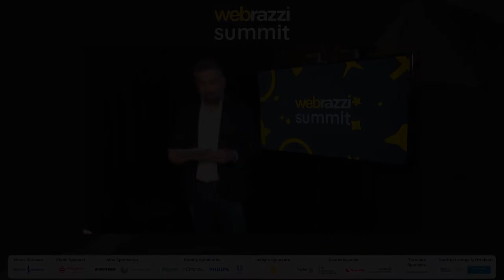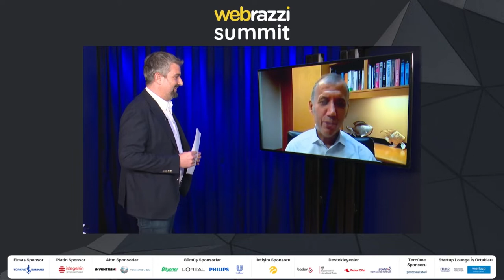Bankacılık, Finans ve Dijitalleşmede Neler Oluyor?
Yalçın Sezen, Türkiye İş Bankası

Webrazzi Summit 2020